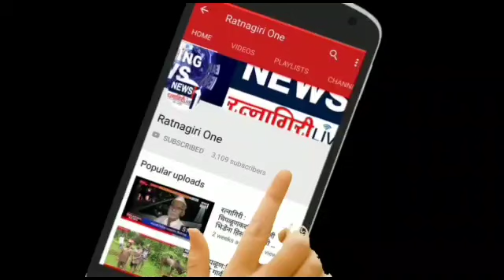Ratnagirione दादा आम्हाला तुम्हीच वाचऊ शकता,,,, पूर ग्रस्त व्यापाऱ्याची राणेंना विनंती